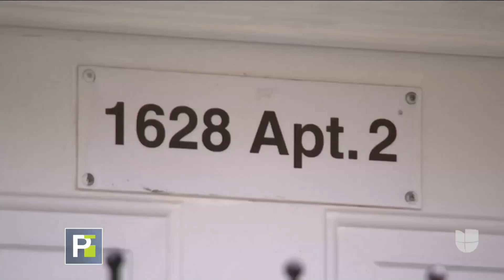Admitió haber asesinado a su novia, la macabra confesión de un joven hispano en Nueva York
Ángel Rodríguez acudió por su propio pie a un cuartel de policía y confesó que le había quitado la vida a su pareja, Indhira Ramírez. El cuerpo de la joven fue encontrado sin vida en el dormitorio.